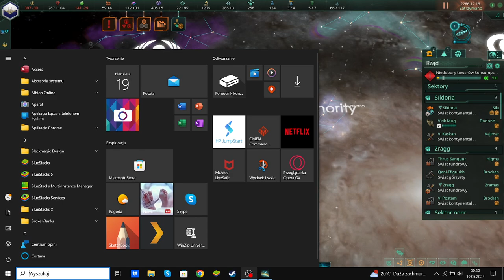Zagrajmy w Stellaris 3.12 The Machine Age [PL]Odc.4 - Problemy Ekonomiczne I Ewolucja Cybernetyczna.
Mody
- No Default Species - Ironman
- Pinwheel Galaxy with Golden Nebulas